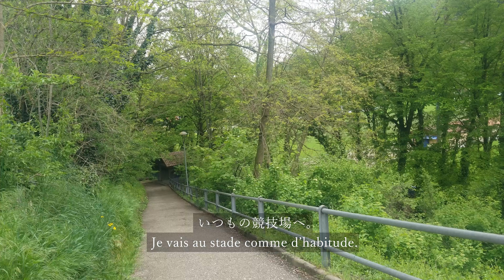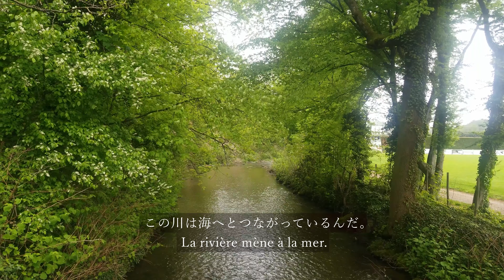Vlog 27 Pause café sous la pluie 雨の日にはコーヒーを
Bonjour ! みなさま　こんにちは。
フランスでは五月とは思えないほど小雨まじりの日々が続いています。
こんな時は「ゆっくり休もう」と割り切って、
コーヒーブレイクでもするのが一番ですね。
どうぞごゆっくりご覧ください。

Nous avons eu des jours de pluie récemment …
Pourquoi ne faisons-nous pas une petite pause café ?
Bon visionnage ! 💖

Hi there !
We've had some rainy days recently in France ...
Why don't we take a little coffee break?

🔖Chapitre / Chapter /チャプター
0:00-0:36 Introduction / イントロダクション
0:38- 1:47 Promenade/Taking a walk/散歩
1:51- 2:37 Chez le fleuriste  / At the florist/ お花屋さんにて
2:40-3:24  Pause café / Coffee break /コーヒーブレイク

🎼Musique / Music / 音楽
Hanamai Calm Soothing Zen Piano Music by Harumachi Music
Go home by Lofi_hour
Study by chillmore
Night jazz by Music_For_Videos